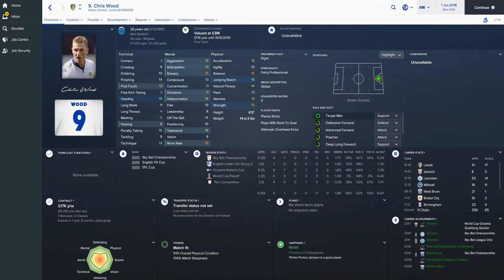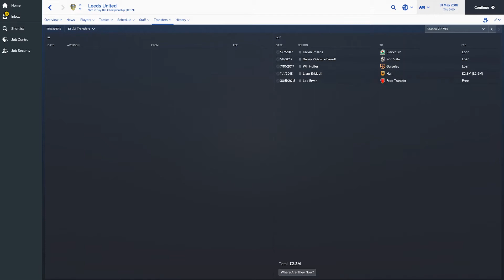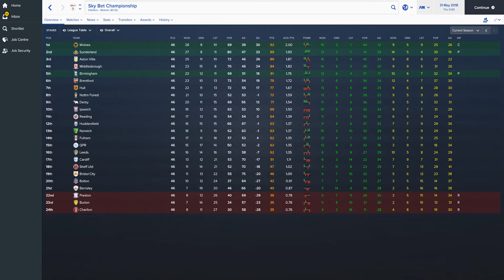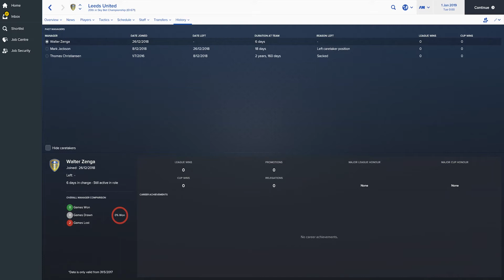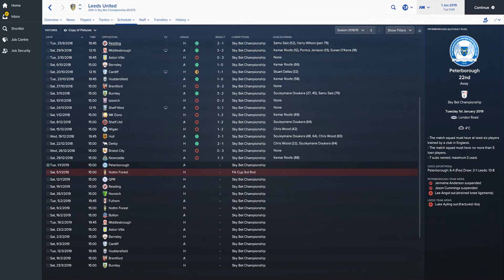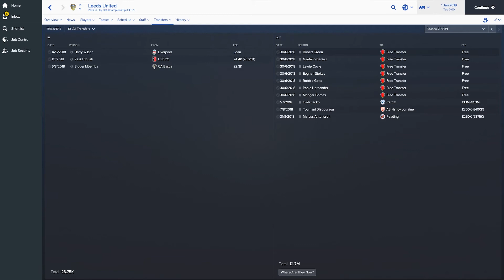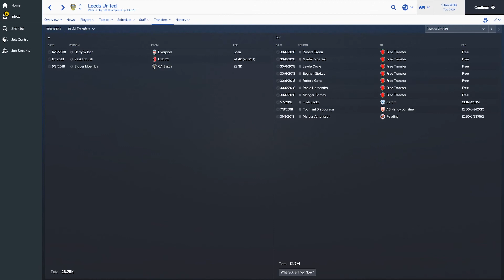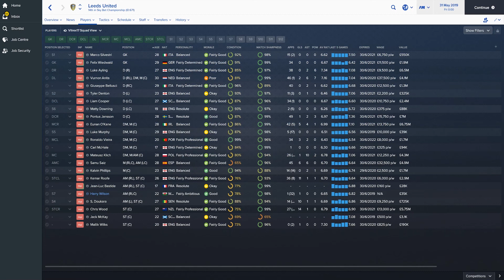Thomas Christiansen at Leeds United - Football Manager 2017 - FM17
In this FM17 experiment we take a look at how Thomas Christiansen is expected to do as manager of Leeds United next season according to Football Manager 2017.

Don't forget to drop a LIKE on the video if you enjoyed it, SUBSCRIBE if you're new and want to see more - and leave any comments you may have in the box down below.